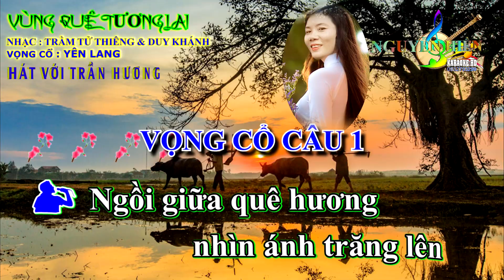KARAOKE TÂN CỔ VÙNG QUÊ TƯƠNG LAI THIẾU KÉP HÁT VỚI TRẦN HƯƠNG